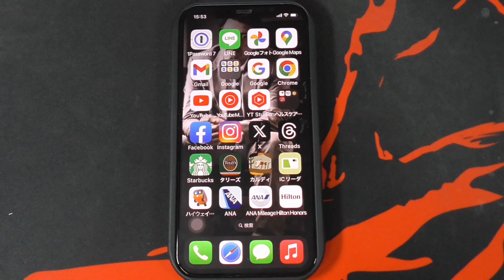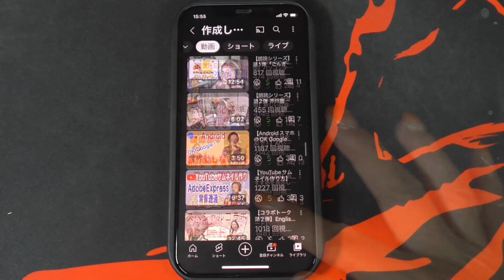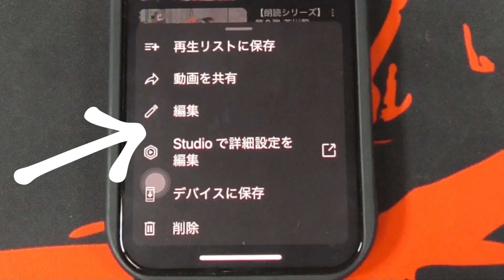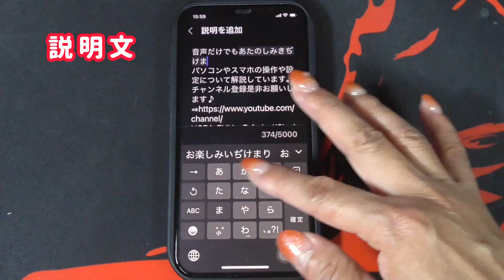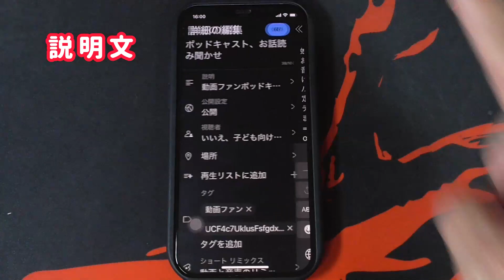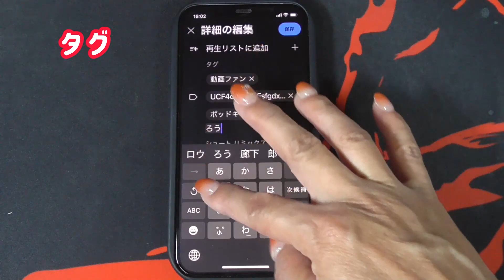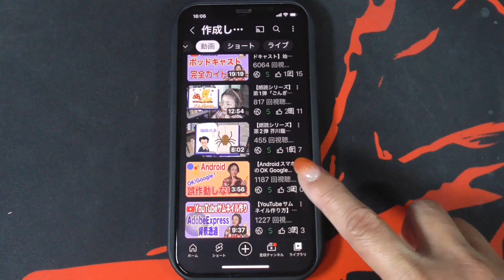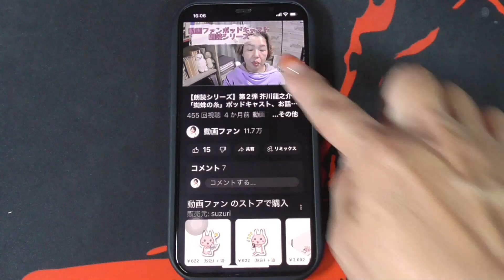【YouTube】再生回数が伸びないときに見る動画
YouTube投稿した長尺動画がイマイチ…なときにやること5つを紹介！
こちらはスマホから行う方法です。
パソコンやスマホの操作や設定について解説しています。

解説ページ
YouTube・動画の再生回数が増えないときの対策

動画ファン監修オンライン動画編集スクール無料説明会はこちら